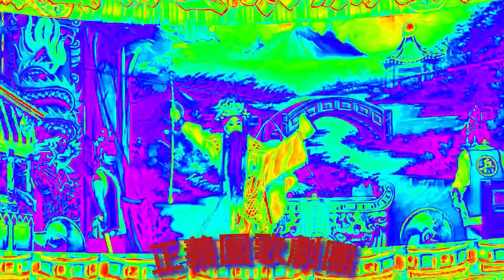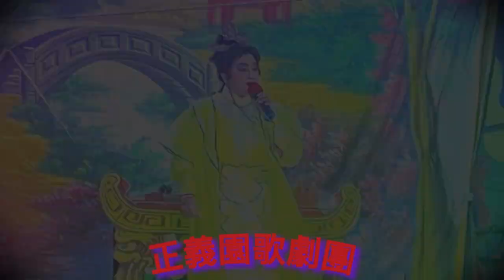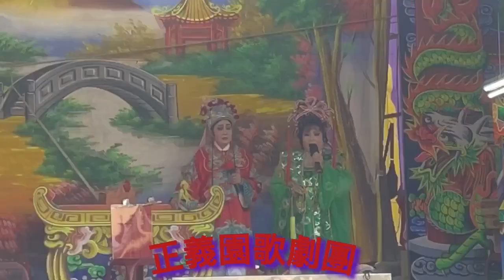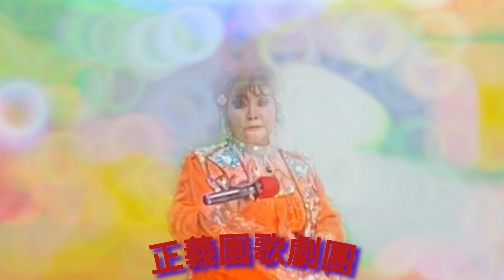台灣歌仔戲～正義園歌劇團 鹿港天后宮 ～重陽演出 三天實況